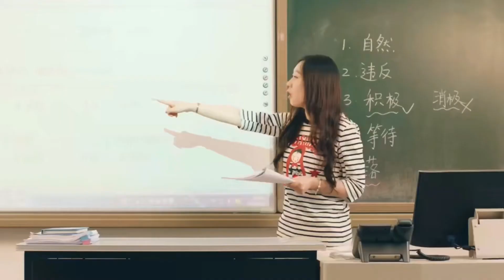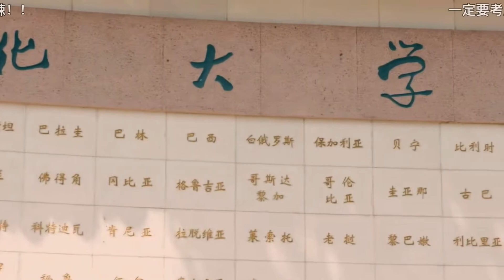Beijing Language and Culture University. Programs 2021 for International Applicants.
Agency Number of Beijing Language and Culture University  100083

Beijing Language and Culture University (BLCU) is a university directly under the Ministry of Education of the People’s Republic of China. It was established in 1962 under the guidance of Premier Zhou Enlai. In June 1964, it was designated as Beijing Language Institute. In 1974,

(Ms. Xiang undergraduate)
(Ms. Shao non-degree)
(Ms. Li       scholarships)
(Mr. Li        Masters & Ph.D.)
(Ms. Cui     group application& cooperation)

Address: International Admissions Department, Beijing Language and Culture University, 15 Xueyuan Road, Haidian District, Beijing, P. R. China, 100083
 International Admissions Office